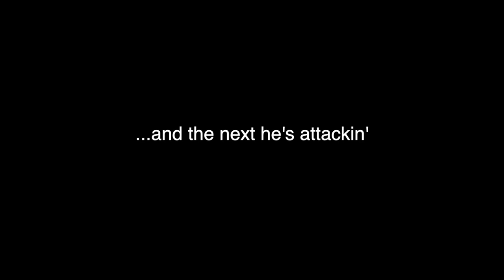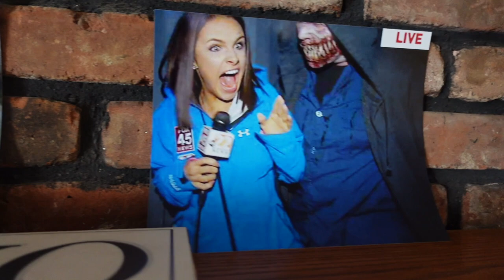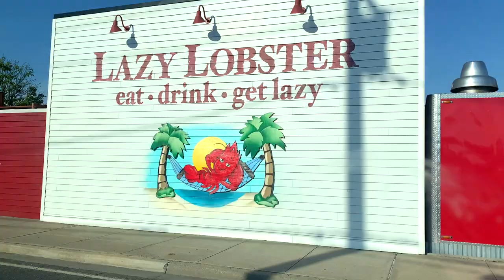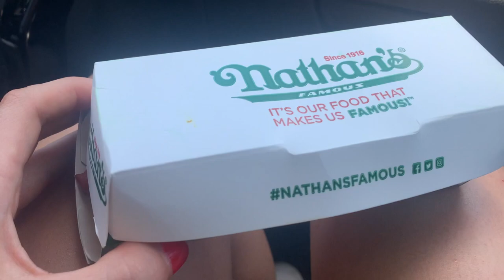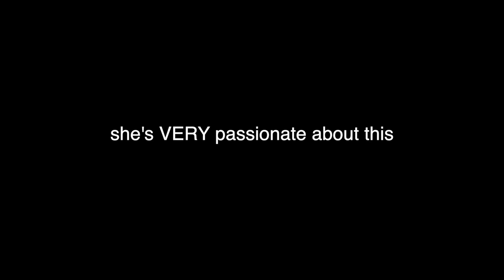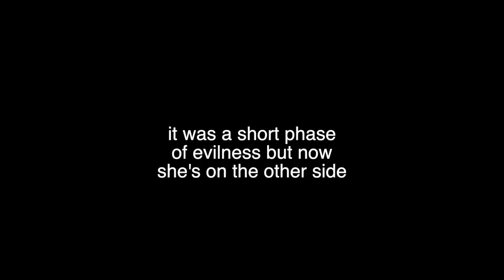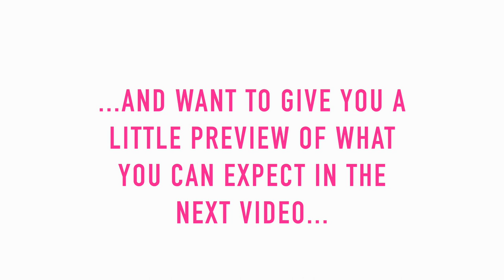NY VLOG: confronting my childhood bully, family time, beach + SO MUCH MORE!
I was getting such good content that I divided my NY vlog into 2 parts. This is part one!